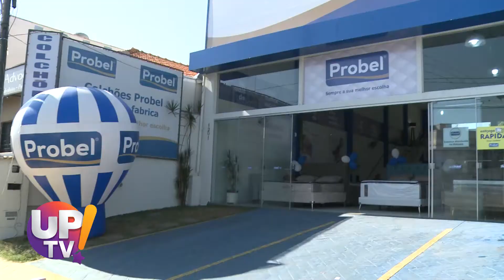Probel Colchões UP TV! | 22/10/2021